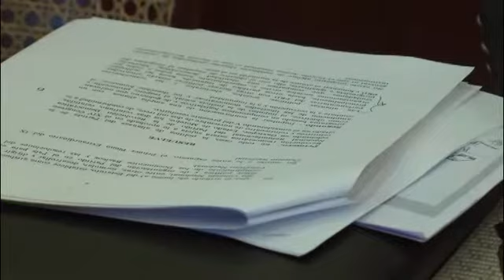B15N 141021 zac camerino dirigenciaprd 1